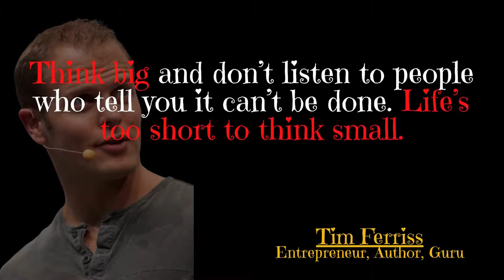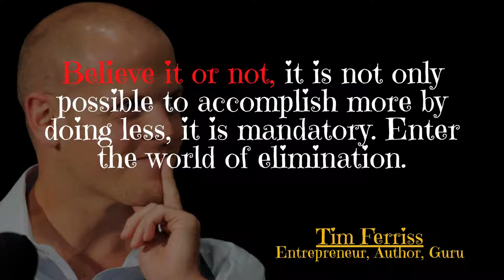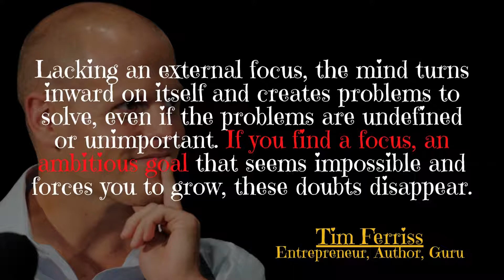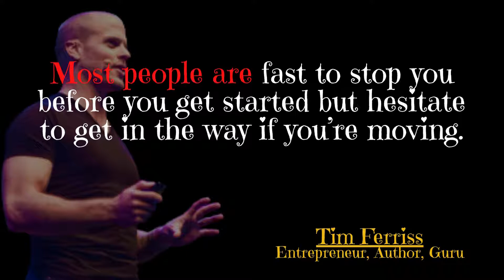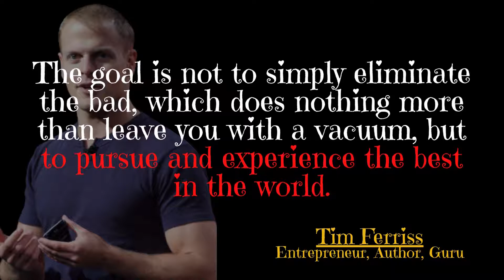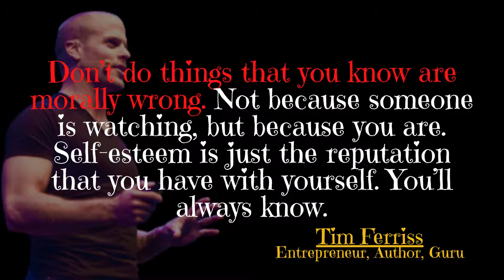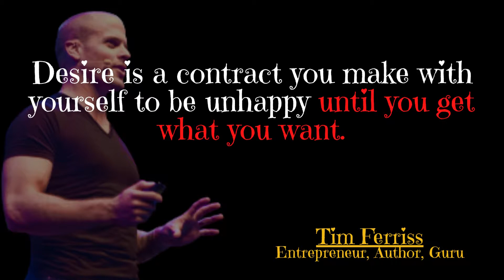50 Life Changing Tim Ferriss Motivational Quotes. Good Words for Better Life.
Tim Ferriss motivational quotes, tim ferris business quotes, tim ferris quotes

Timothy Ferriss (born July 20, 1977) is an American entrepreneur, investor, author, podcaster, and lifestyle guru. He became well-known through his "4-Hour" self-help book series including the 4-Hour Work Week, the 4-Hour Body, and the 4-Hour Chef, that focused on lifestyle optimizations, but he has since reconsidered this approach.

If you don’t have time, the truth is, you don’t have priorities. Think harder; don’t work harder.
Focus on being productive instead of busy.
Do not overestimate the competition and underestimate yourself. You are better than you think.
An entrepreneur isn’t someone who owns a business, it’s someone who makes things happen.